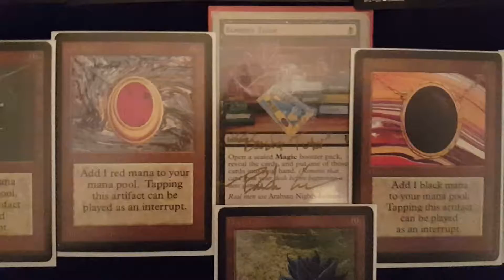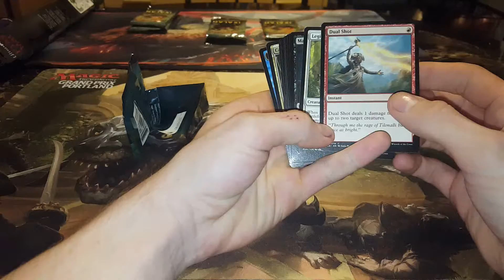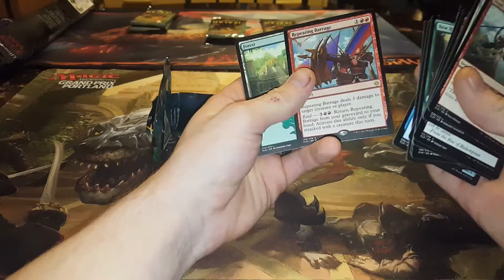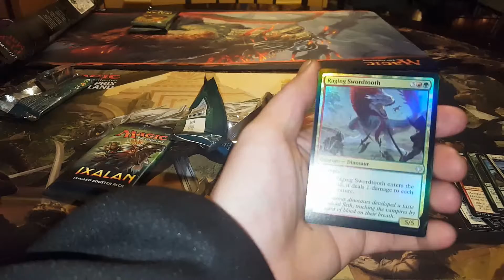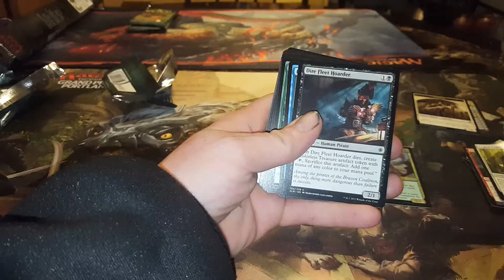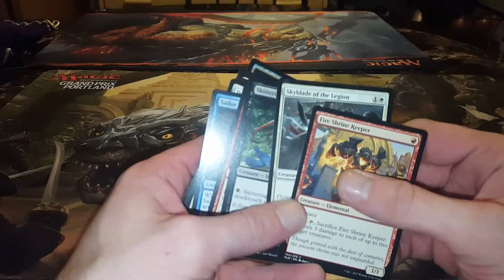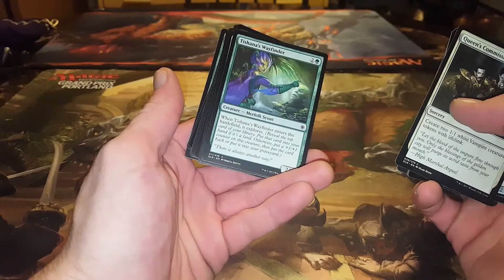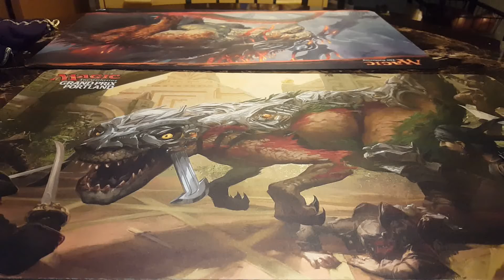Monkeys Crew Prize packs 6th Magic color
DOUBLE UPLOAD FOR YOU WONDERFUL PEOPLE!!! ENJOY MY DECK FROM GP PDX WILL BE SHOWN IN NEXT VIDEO!

Here we go cracking open some Ixalan packs thanks to my good buddy Tim. WE do the most epic 6th color of magic shot yet trust me youll want to watch this shit for yourself. ENJOY

Come help your boy out to keep this channel a going by throwing a dollar at me. Come on now i get no ad's so this is all outta my pocket 100%. Which is totally cool and all but a little help would be awesome never feel like you gotta donate anything you don't or fuck even watching my videos aint needed